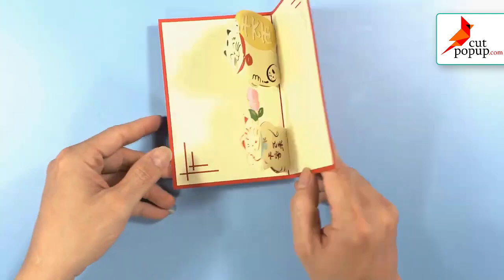How to made Cat Pop Up Cards | Cute animal 3D Popup Greeting Card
The Lucky Cat is often shown either raising his left paw, to entice customers to a business, or a raised right paw which is believed to bring good luck or fortune.
Similar to dogs, cats, also called domestic cats, are lovable pets. They are well-known for their cute appearances and abilities to hunt rodents, birds, or small insects.
The cat was also a venerated animal in ancient Egypt. In the world of mythology, this creature was regarded as the goddess Bastet – the protector goddess of Lower Egypt as well as the guardian of the pharaoh.
The cat is a symbol of patience, freedom, independence, sensuality, mystery, curiosity, and rebirth. White is the color of purity and clearance. Therefore, white cats are symbols of happiness, virtue, and good fortune. People also believe that if a white cat visits your home, it is considered that money and success are coming to you.